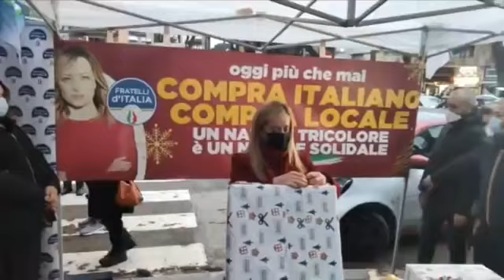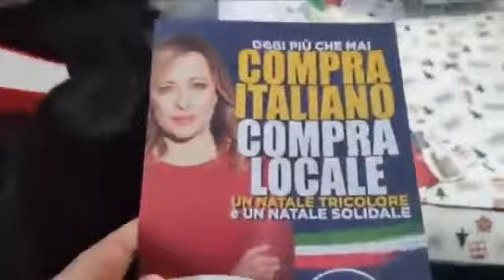Banchetti di Fratelli d'Italia in diverse città per sostenere MadeinItaly. Interviene Giorgia Meloni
I banchetti di Fratelli d'Italia in diverse città per sostenere il MadeinItaly e le aziende italiane durante il periodo degli acquisti natalizi. Oggi più che mai